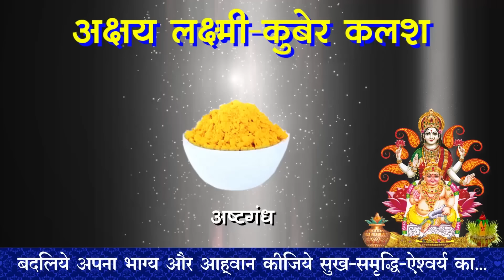AAJ KA RASHIFAL | 22 October 2024 | आज का राशिफल | Tomorrow Horoscope | Kamal Shrimali Rashifal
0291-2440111, 2440999, 2615625, 2618625, 2621625, 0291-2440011